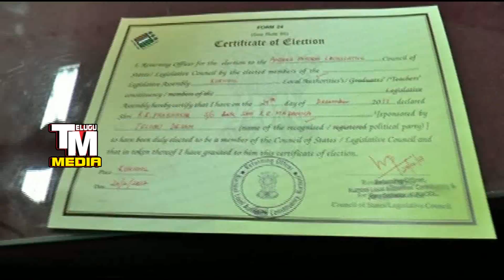చంద్రబాబు కి గిఫ్ట్ | KE Prabhakar Speaks On chandrababu | kurnool MLC Election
KE Prabhakar Speaks On chandrababu | kurnool MLC Election